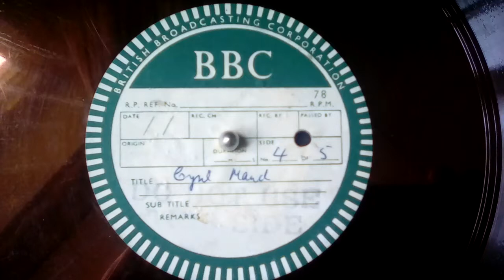another bbc acetate from 1950 played on hmv 540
recorded years back just found files if that what thay are ? if u know feel free to tell me ...